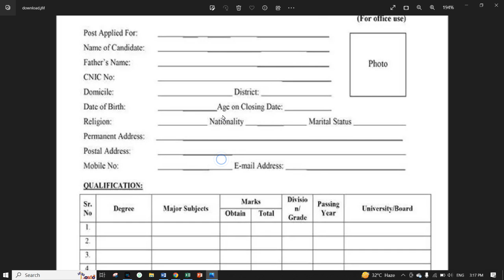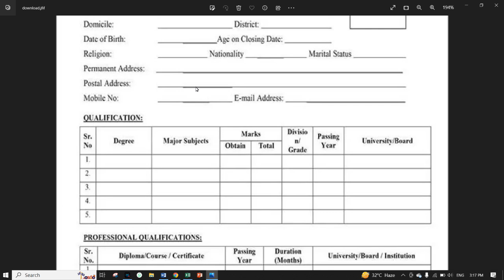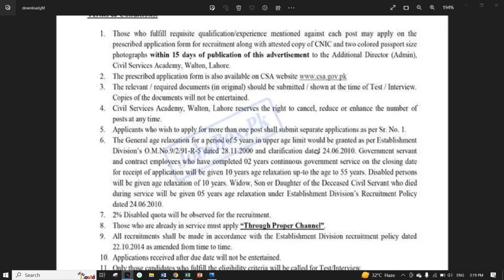How to apply Civil Services Academy CSA Jobs | Past Papers | Syllabus | PDF Books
All Jobs Past Papers
TestPoint.Pk